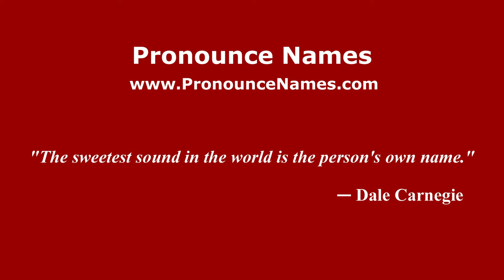How to pronounce Anton Arkhipov (Russian/Russia) - PronounceNames.com